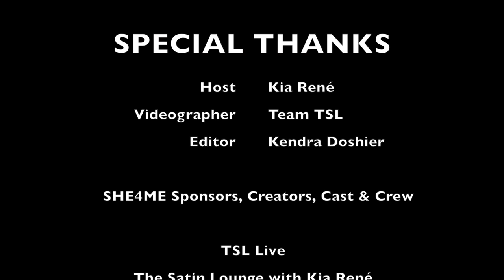SHE4ME - TSL LIVE #2 with Nicole Conn Nicole Pacent (Behind the Scenes)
TSL LIVE captures an exclusive interview with Director Nicole Conn (A Perfect Ending, Elena Undone, Claire of the Moon and little man) and Actress Nicole Pacent (Anyone But Me) on the set of SHE4ME PSA for Marriage Equality.

TSL LIVE aka The Satin Lounge with Kia René is "An elite platform for LGBTQ and INDIE Entertainment."  A media rostrum where the iconic talent of the LGBTQ and Indie communities is showcased targeting mature audiences.

Tune into our weekly radio shows for more interviews. We bring you 2 hours of the most eclectic, seductive soundtrack in the atmosphere... New Shows Tuesday nights 10pm ET / 7pm PT.

SHE4ME

SHE4MarriageEquality (SHE4ME); is a five minute video starring Nicole Pacent, Mike C. Manning, Gabrielle Christian, Steve Tyler, Barbara Niven and features several cameos by actors who have portrayed seminal LGBT roles.

SHE4ME is set against a song called "She" by Jen Foster who makes a cameo appearance as "The Wedding Singer". The song has been a favorite within the lesbian community for over a decade and is often used in commitment ceremonies. She has been reworked specifically for this project, by renowned music producer Eve Nelson.

SHE4ME was directed by Nicole Conn, who was officially crowned the #1 LGBT Feature film Writer/Director of all time by Wolfe Video in January 2014. Conn is best known for her groundbreaking multiple award winning lesbian films, Claire Of The Moon (1992); little man (2005); Elena Undone (2010); and A Perfect Ending (2012); has once again delivered in this poignant yet epic music video that celebrates Marriage Equality.

Special thanks to all of the volunteers and partners who made SHE4ME happen